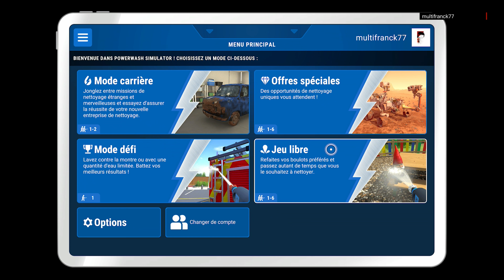POWERWASH SIMULATOR TEST GAMEPLAY XBOX SERIE X.🎮️😄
Xbox serie x
Xbox serie s

Kit Streamer 📷
Kit Streamer 🎙
Kit Streamer 💽

PowerWash Simulator en est un aussi, de piège.
C’est un jeu très chronophage pour pas grand-chose puisqu’on qu’on reste simple exécutant de contrats prédéfinis.
PowerWash Simulator est un jeu vidéo de simulation
 Ça reste donc un plaisir strictement solitaire.
Encore que, il dispose d’un mode coop non testé ici.
C’est surtout une invitation involontaire à l’introspection.

chapitres

00:00 introduction
05:00 nettoyage
10:00 mars
14:00 conclusion